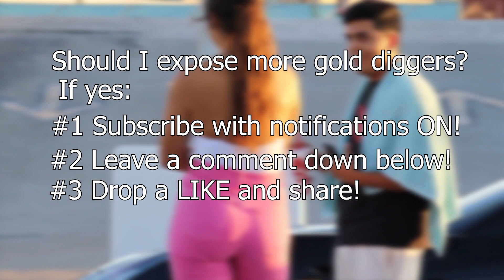GOLD DIGGER PRANK PART 15 (SPRING BREAK EDITION) Lurkz Tv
WE FOUND A GOLD DIGGER, INSTEAD FOUND STRAIGHT GOLD!
SHE'S NOT A GOLD DIGGER PRANK! (MUST WATCH)She's NOT a GOLD DIGGER, She's WIFE MATERIAL !! (MUST WATCH THIS VIDEO) | TOPIK GOLD DIGGER PRANK PART 19  JOEL TV 2.0 LAMBORGHINI MONEY HUNGRY P2ISTHENAME HOOMANTV AND JOEL TV GOLD DIGGER PRANK CATCHING A GOLD DIGGER PRANK LAMBORGHINI MADE HER GOLD DIGGER PRANK NATEGOTKEYS WE PUT HER TO A LOYALTY TEST LETS GO VIRAL  GOLD DIGGER PRANK I SET UP A HIDDEN CAMERA EXPOSED

She's NOT a GOLD DIGGER, She's a SWEET SOUL !! Who is She? (MUST WATCH THIS VIDEO)

👋 About this channel : Lurkz TV is a channel created and hosted by Lurkz